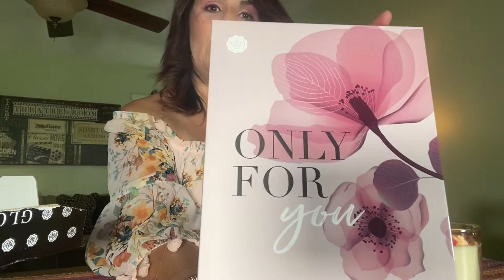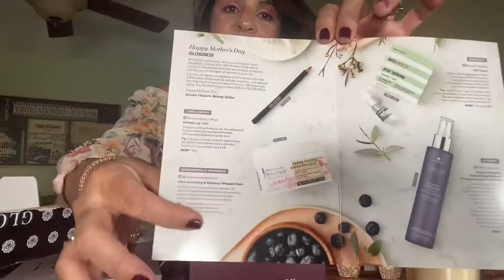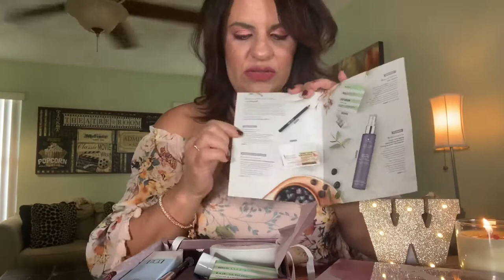GlossyBox Edicion Limitada de Mother’s Day 2020, en Español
Hola y bienvenidas de vuelta a mi canal.

Hoy vamos a descubrir la caja Edicion Limitada del Día de las Madres de GlossyBox.

GlossyBox es una suscripción mensual de $21.00. Tienen opciones mensuales, 3 meses, 6 meses o anual. 5 productos cada mes.

Durante el año tienen cajas de Ediciones Limitadas de las cuales será notificada vía email, FB o Instagram. Tienes q separarlas con tiempo por q se agotan muy rápido. Las cajas de Ediciones especiales tienen un costo adicional al de la caja mensual.

Esta Edición de Madres tenía un costo de $35 para no miembros y $30 para miembros. Esta caja trajo 6 productos,

Este Edicion Especial Limitada trajo los siguientes productos:
-Lord & Berry/ Ultimate Lip Liner $19
-Bioeffect/ EGF Serum.  Trial Size $65
-First Aid Beauty/ Facial Radiance Polish Deluxe size $7.49 Full size $25 Shop/

El Valor Total en esta caja fue de:
$157.49

Espero q toda esta inf. sea útil para ti...
Me puedes contactar vía email